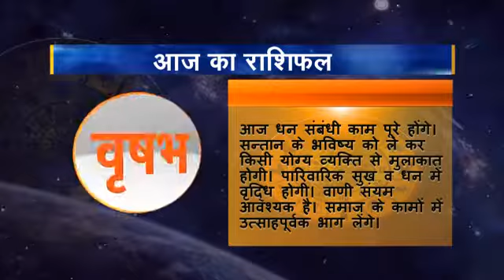Rashifal hindi 02 Vrashabh 05 06 2016